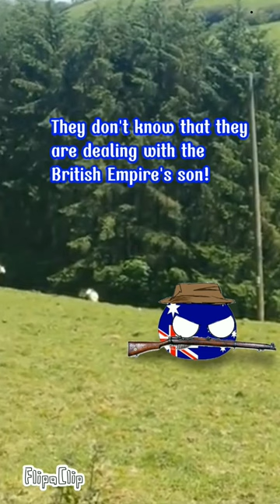EMUU!!! countryballs countryball history funny shorts fyp viral